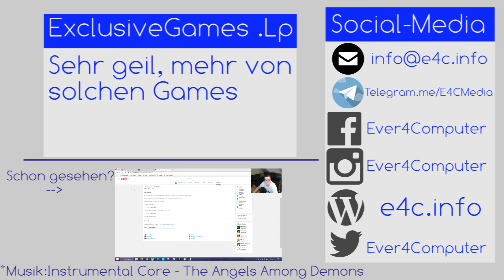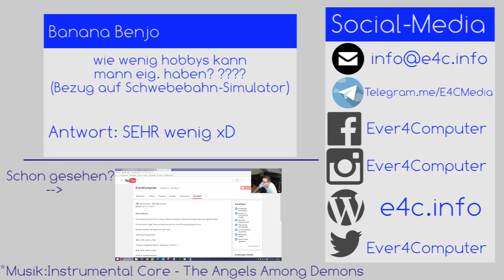2. Advent - Zimmer Umbau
►►►MEINE CHANNEL:
►Hauptkanal:

Intro:
5xL Beats - no Love

Outro:
5xL Beats - Hollow